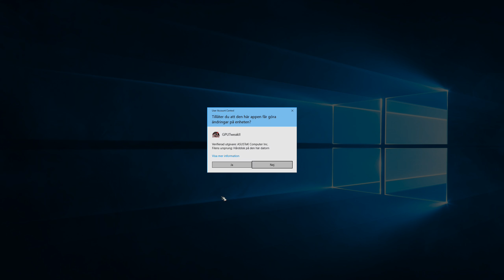Xenoxis Show 12th of October 2018 Virtual Ticket Items Gameplay Part 10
So this is the final Part now of the 12th of October 2018 Xenoxis Show, after this i will prioritize uploading Part 3, 5 and 6 of Xenoxis Show 10th of October 2018 once all of thoose are uploaded then the remaining clips are recorded on the old PC not counting the Hearthstone recording i did wich i wont upload until all the other clips are uploaded and it depends on when im done uploading everything.

After that i will focus on uploading the Warfronto Hypo All Mighto Edition Part 1 of 6 and then ofcourse uploading all 6 parts although only Part 5 and 6 are in the Warfront this was when it was up for the very first time for the Alliance.

Since i underestimated how long the final procentages would take like it took several hours.

After that there is two parts left of the Dark Iron Dwarf Gameplay Part 4 and 5.

Then after that i be focusing on the remaining parts of the Xenoxis Show 24th of September 2018 Part 3-8.

And after that the two Episodes of TLCW Xenoxis Vengeance Demonhunter and Destruction Warlock wich have several part to each

3 on the Vengeance and 4 BONUS.
3 on the Destruction and 3 BONUS.

After that we are all caught up.

Note when i linked the amount i had spent for October yes thats usually what i spend in two months meaning in November 2018 i wont be getting anything.

I ofcourse during October 2018 wanted to focus on getting loads of stuff for diffrent Blizzard games as i like supporting them oh and since im able to play their games a lot more now because of the new PC.

The Starcraft 2 ingame rewards have been available for a while now and although i did check them out as soon as they came out note i saw the video before they posted about in on MOO MOO CHAMPION since they where rather late SEE MYEEEHHH!

Also there is a Starcraft Remastered Reward aswell.

Now i will still wait until the Diablo III  rewards become available (So i can cover both SC2 and D3 at the same time) i will also cover the WoW Classic Demo once its up (Will probably play a Retpaladin and popping some RetMonster).

Update on clips i have left is 31  counting this one. (As im uploading Part 10 of this).